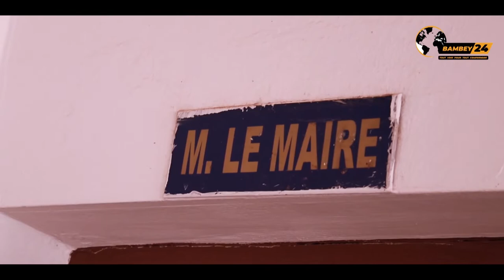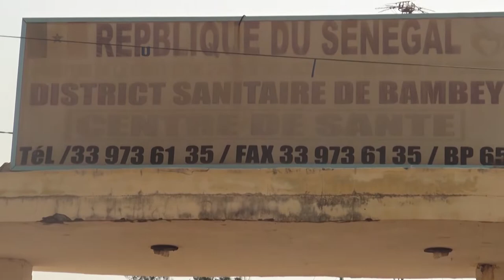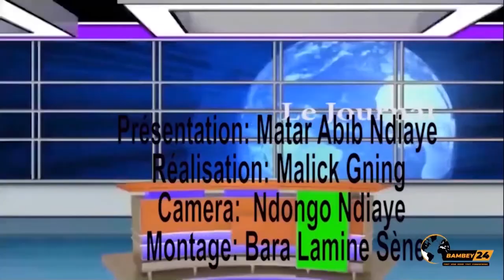Suivez le journal de la semaine sur Bambeyé24 avec Mactar Habib Ndiaye